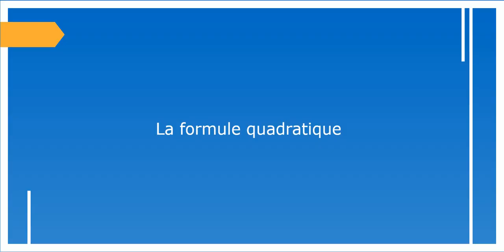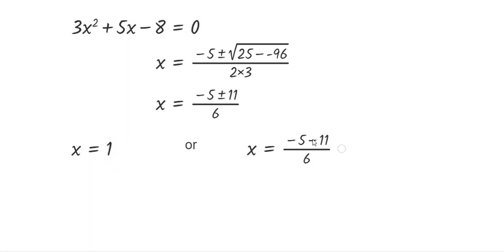Les formules mathématiques avec Graspable Math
Autoformation Graspable Math, la formule quadratique et la factorisation d'une différence de carrés.